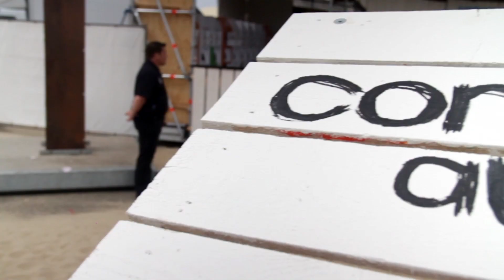Concert at SEA 2014 Vrijdag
Wat een geweldige dag hadden we vrijdag. We konden genieten van fantastisch CAS weer en optredens van onder meer Bastille, De Dijk, Chef'Special en Caro Emerald.

Productie: Corrino